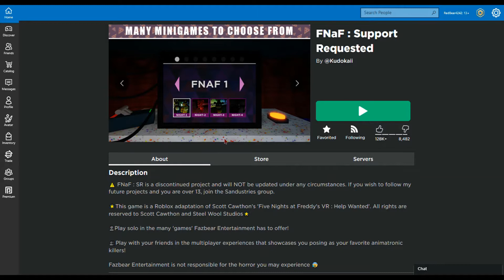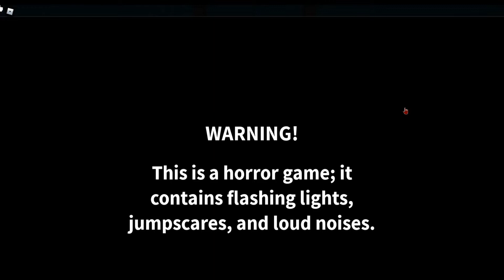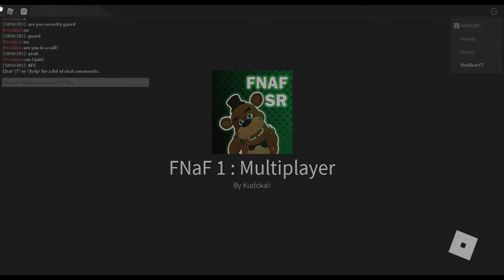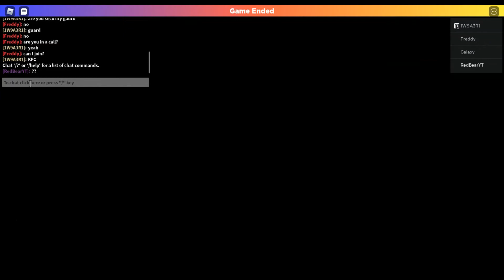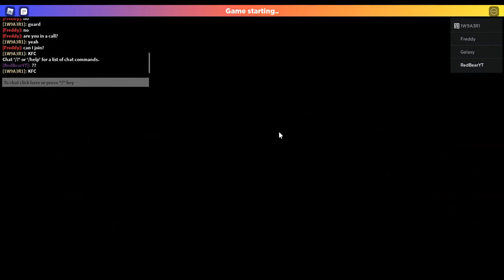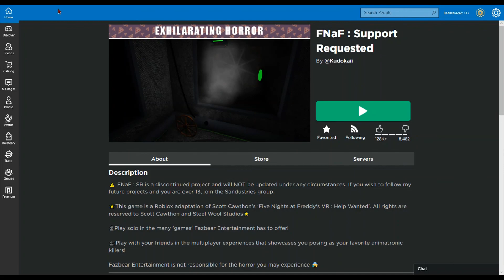I DID IT!!! | Roblox FNAF#2